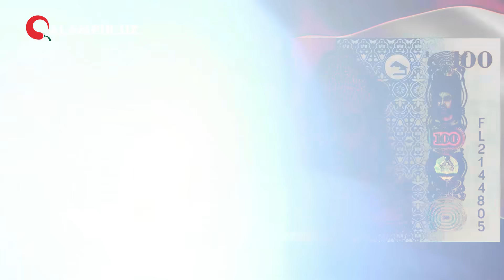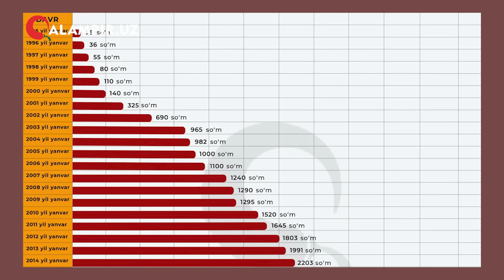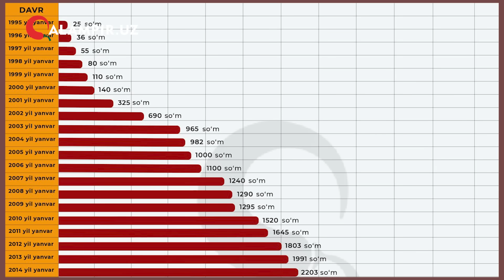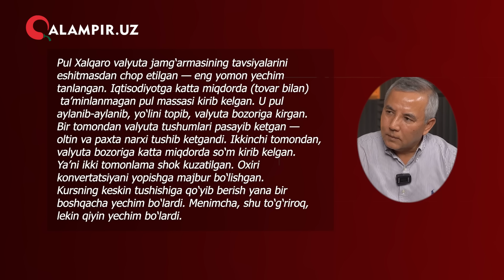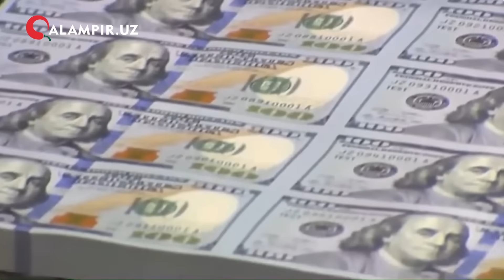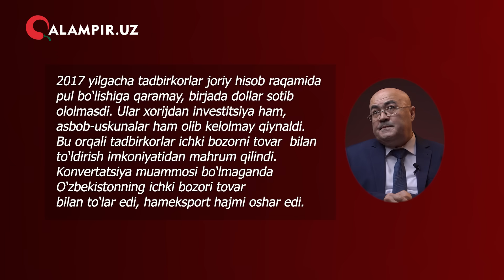CHO'QQIDAGI INFLYATSIYA. SO'M NEGA QADRSIZLANMOQDA?